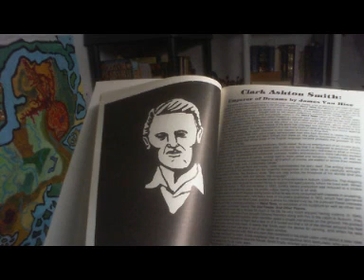Clark Ashton Smith, EMPEROR OF DREAMS, Etchings and Odysseys 1987 Article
Thank you for listening:  This is a featured article from the 1987 copyright, Issue 10 of Etchings & Odysseys.  The name of the article is Master of Dreams and the author of this article is James Hise.